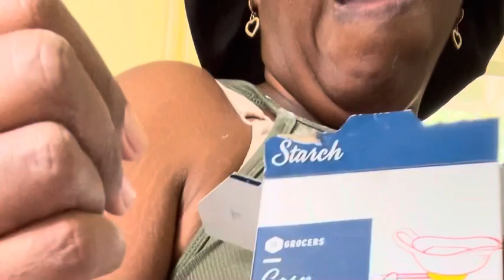Messy end of chill corn starch